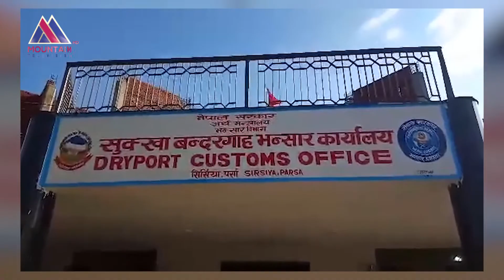१७ बर्षपछि नेपालमा आयो रेल , तोडियो भारतको सिण्डिकेट